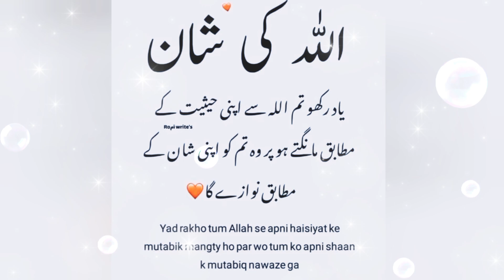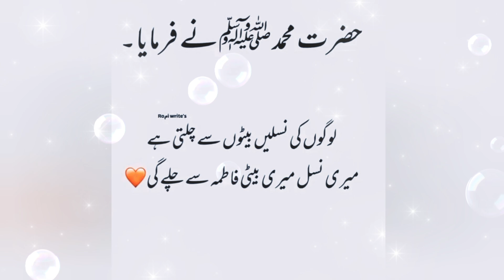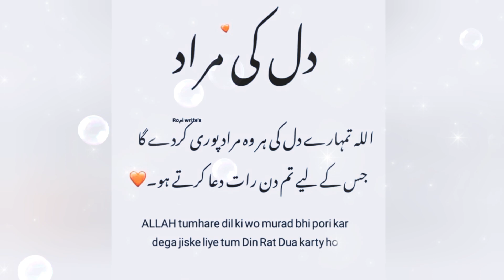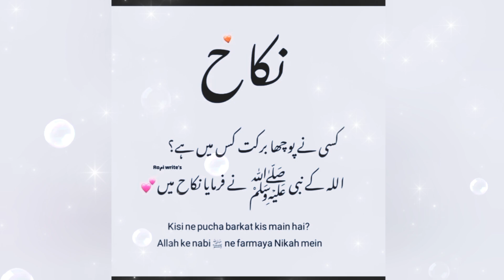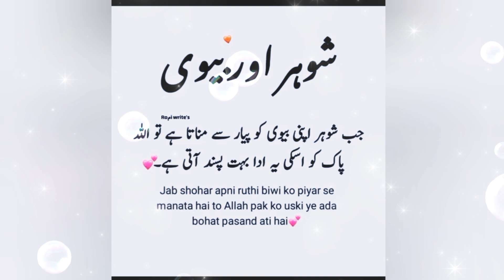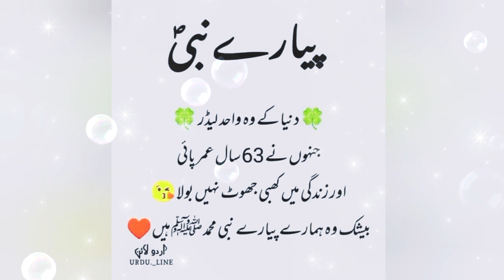Ya Aqwal-e-zareen ap na pehla nahi suna ho gay | Bachan Dilo sa Ka do Allah Dhak Ra ha | Urdu Quotes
Online smart study
Motivational words
best motivational words in Urdu
speech
motivational quotes
inspirational quotes